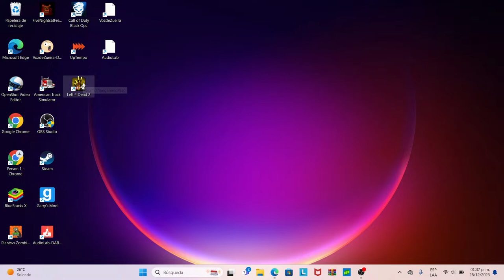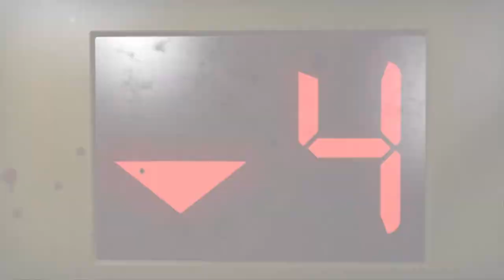Left 4 Dead 2 - Calando